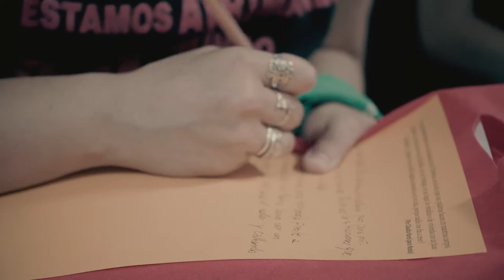Última reunión del año de la Colectiva Feminista La Revuelta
Pensamos en la forma de cambiar el dolor, que las violencias machistas imprimen en nuestras cuerpas, en activismo feminista.
En un 2018 marcado a fuego por la lucha por el aborto legal, seguro y gratuito que se planteó en escuelas, casas, lugares de trabajo y sobre todo en las calles